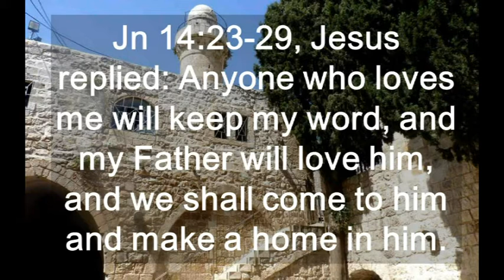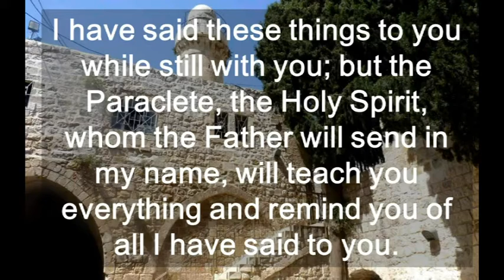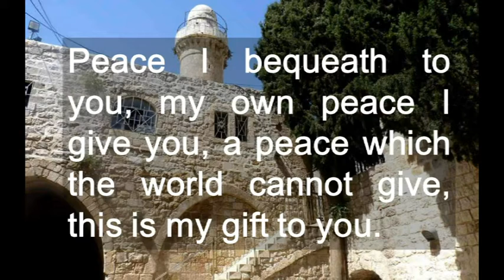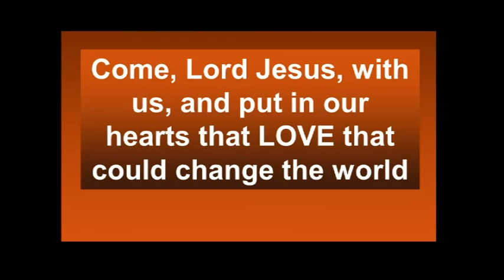Sixth Sunday Of Easter Cycle C ( English )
Sixth Sunday Of Easter Cycle C